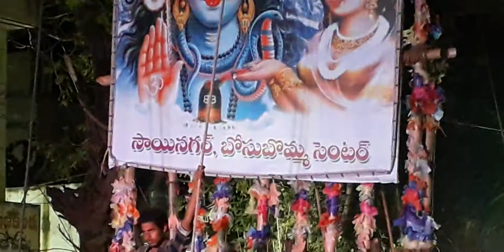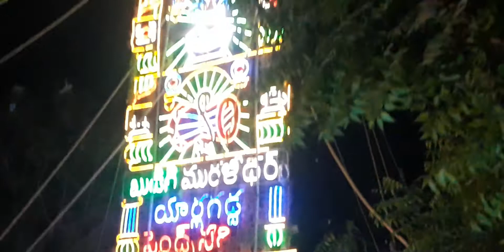Yarlagadda Friends Circle Prabhalu at Ramalingeswara Swamy Temple Shivaratri Festival Yanamalakuduru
Sri Ramalingeswara Swamy Vari Devasthanam in Yanamalakuduru, Vijayawada is one of the famous temple in Vijayawada. The Ramalingeswara swamy temple main diety is Lord Shiva.